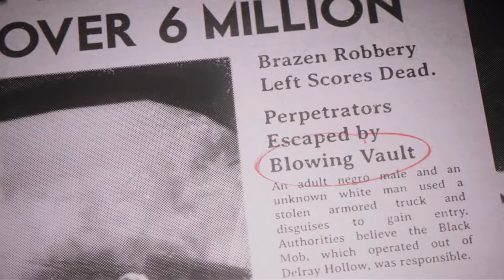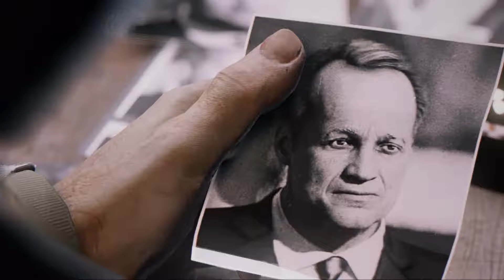Mafia III - part 4 -Be Born Again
In 1968, after years in Vietnam, Lincoln Clay knows this truth: Family isn't who you're born with, it's who you are willing to die for. Now back home, in a new New Orleans, Lincoln is dedicated to rebuilding his life, but established ties keep him from exiting the city. It'll take more than a few friends to make it in this new world. Intense gun fights, hand-to-hand combat, white knuckle driving and street smarts will all be required. But with the right crew, tough decisions and some dirty hands, it's possible to ascend to the top of the city's underworld. It's about time to create a new family